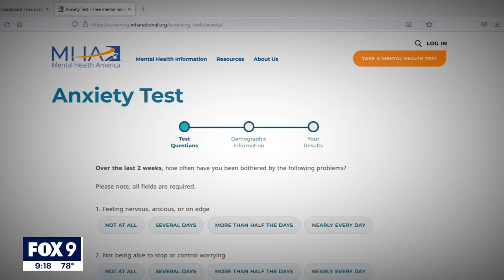Anxiety and depression screenings recommended by U.S. health officials I KMSP FOX 9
An influential health guidelines group says U.S. doctors should regularly screen adults for anxiety - the first time the U.S. Preventive Services Task Force has recommended anxiety screening in primary care for adults without symptoms.